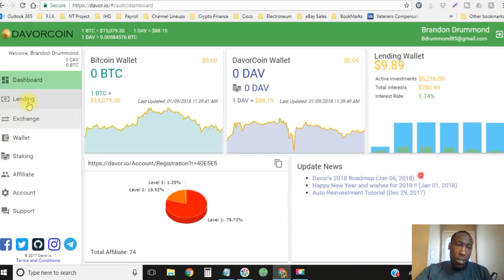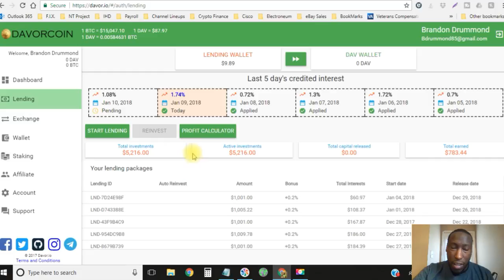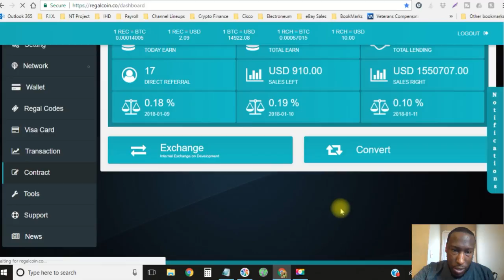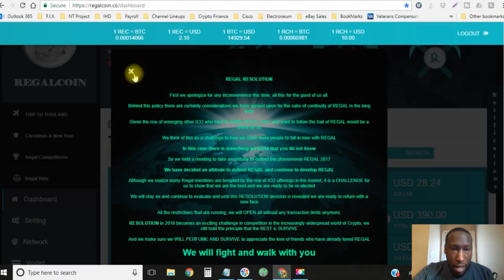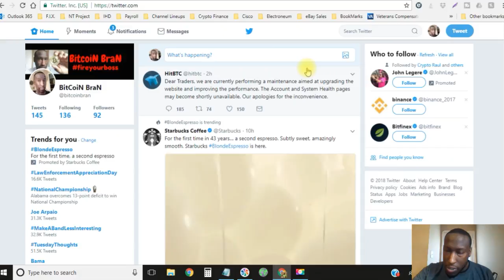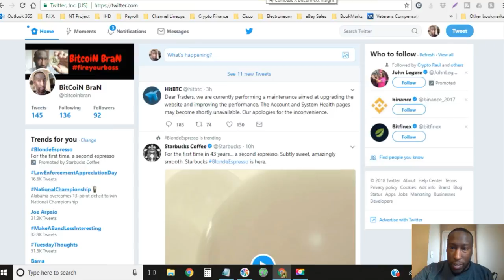DavorCoin Website Updated! Over $5k Invested! RegalCoin Apology Letter? $100 Bitcoin Giveway!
Bitcoin Bran
Bit coin Bran
Bitcoinbran
bitcoinbrian
bit coinbran
bran

Electroneum
Electroneum review
Electroneum English
Electroneum English review
Electroneum review
Electroneum scam
Electroneum english presentation
Electroneum tutorial
Electroneum scam
Electroneum proof
Electroneum compounding
Electroneum calculator
Electroneum withdrawal
Electroneum Invest
Electroneum Deposit
Electroneum how to deposit

Regal Coin
RegalCoin

USI Tech
usi tech
Usi tech

Bitconnect
Bit Connect
Bitconnect
Bitconnect  review
Bitconnect  English
Bitconnect  English review
Bitconnect  review
Bitconnect  scam
Bitconnect  english presentation
Bitconnect  tutorial
Bitconnect  scam
Bitconnect  proof
Bitconnect  compounding
Bitconnect  calculator
Bitconnect  withdrawal
Bitconnect  Invest
Bitconnect  Deposit
Bitconnect  how to deposit
What is Bitconnect

OSP
Online marketing
Earn online
Work online